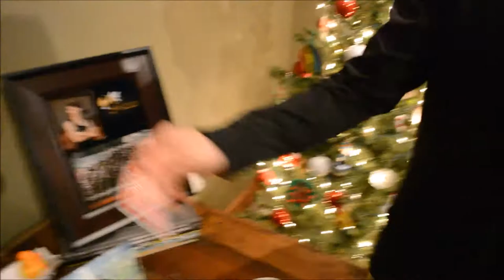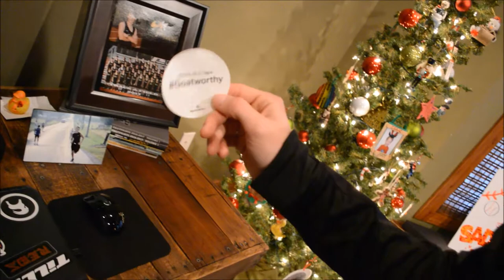HOW TO SPEND CHRISTMAS RIGHT!!!